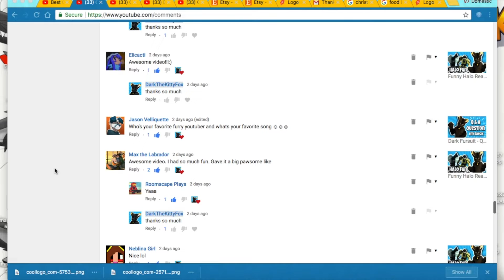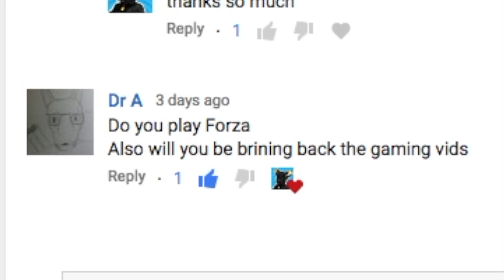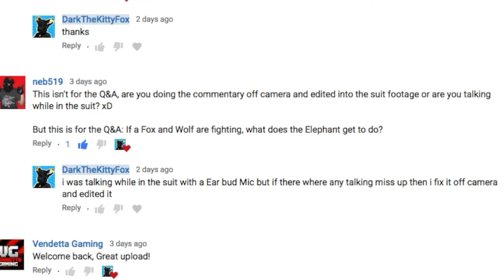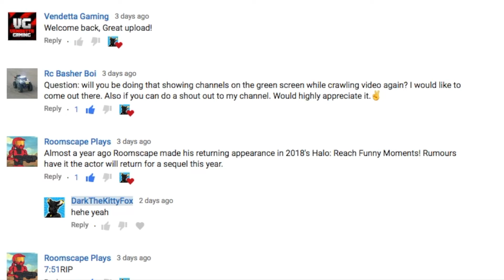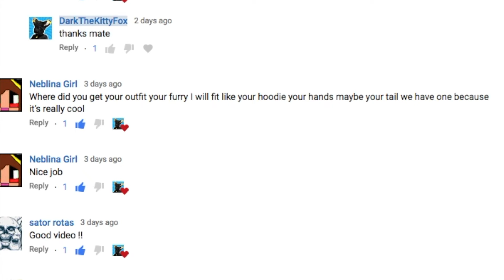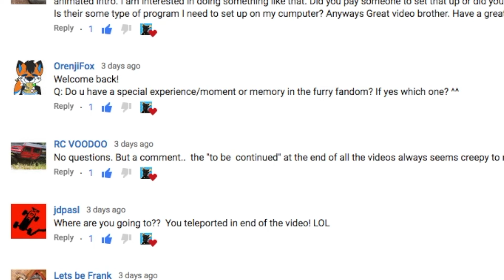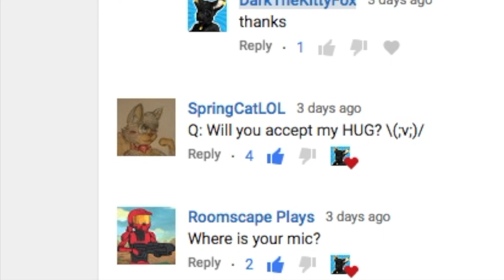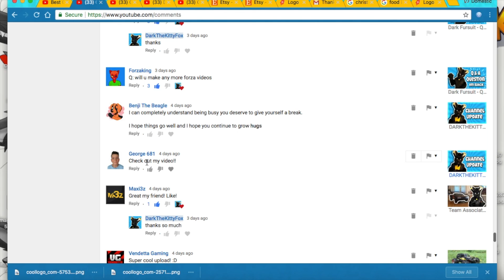Dark Fursuit - Q&A Answers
►Leave A Comment - If You Like The Video Or Have Any Questions
►Hi Im Dark Sparky An Im a Furry Youtuber 🐾 Who Love To Be A Furry. About My Channel, Im A Furry Entertainment Youtuber Who Uploads R/C Videos And Gaming Videos All On One Channel, My Days I Upload Are Every 3 Days Or Everyday If Im Not Busy, But I Upload Every Week.

(If You Want To Play With Me  Just Look Me Up Here)

► 2D Intro Made By Me